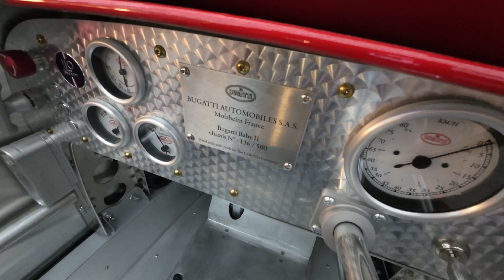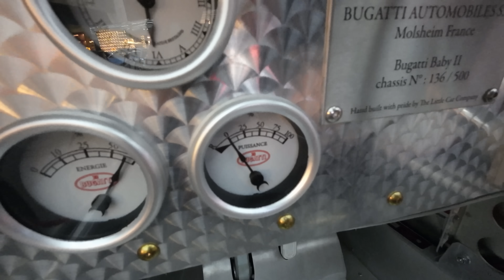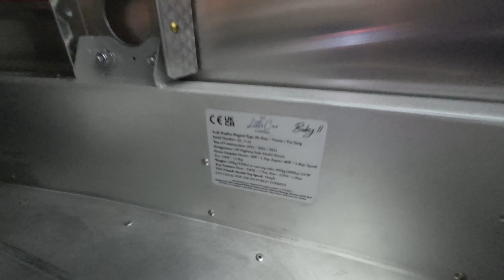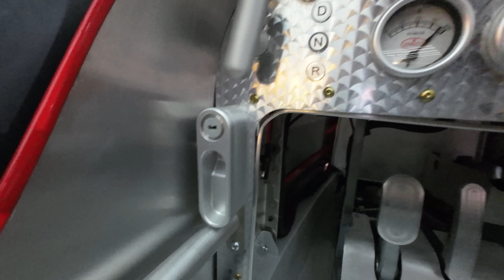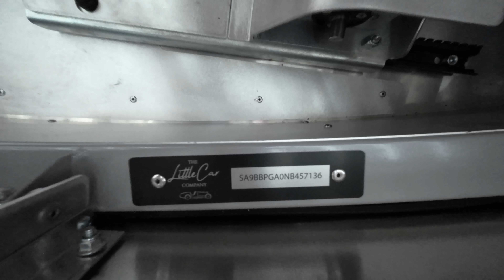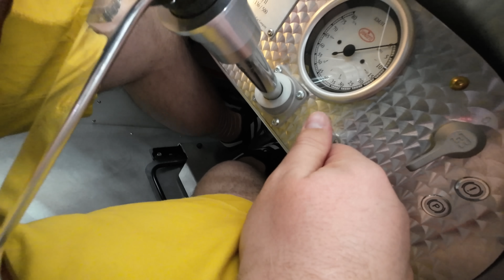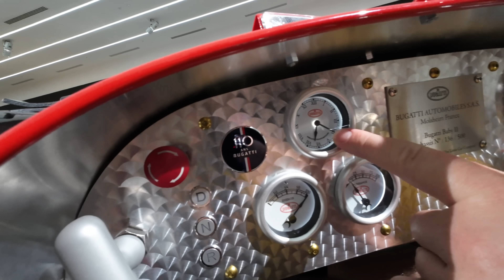ZABAWKA ZA 300 tysięcy złotych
W @TheSpaceDXB pojawiała się nowa zabawka - Bugatti Baby II. Robert nie mógł przepuścić takiej okazji i musiał przetestować ten elektryczny pojazd.